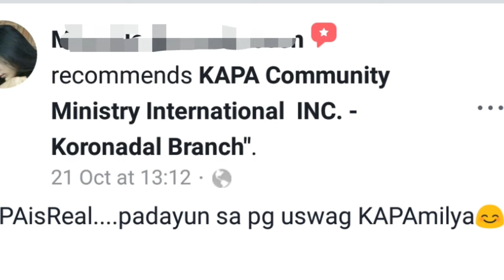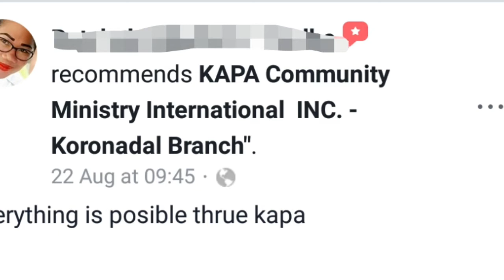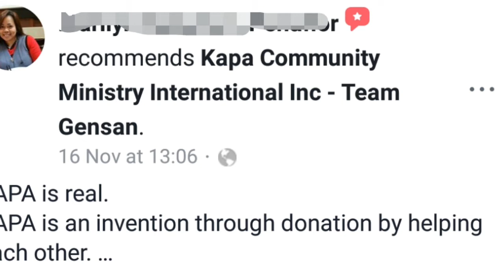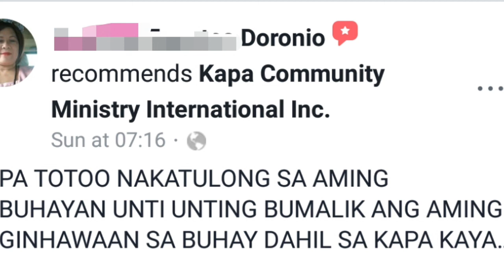KAPA SCAM NGA BA??? KAYO NA HUMUSGA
Testimonies of people who encountered KAPA. Ikaw, meron ka bang KAPA experienced? We want to know about it!